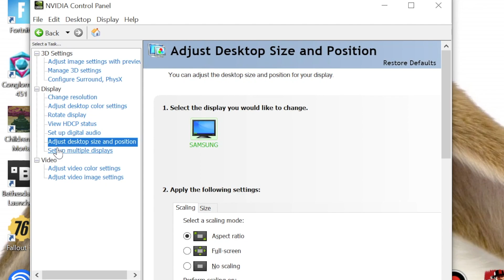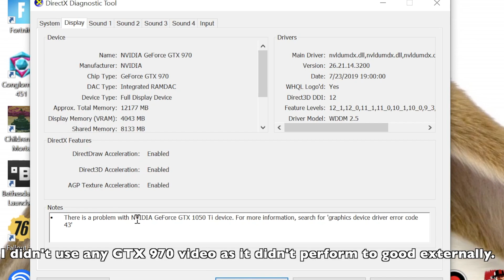Beast EXP GDC NGFF Acer Nitro 5 eGPU Quick Test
*Gaming Laptops
MSI GE75 Raider-287 17.3" Gaming Laptop
Check Bestbuy for New Model and good deals.

*Upgrades
Patriot Memory Performance Viper DDR4 8GB SODIMM PC4-19200
120Hz panel